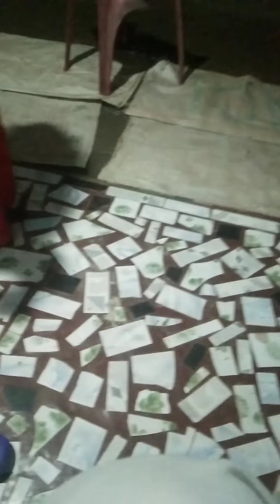malayalam own voice videos